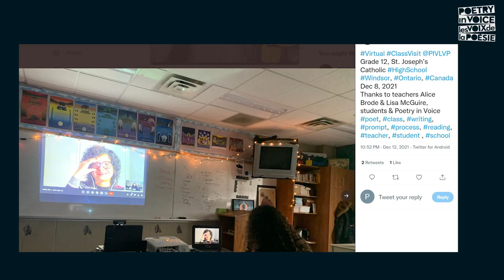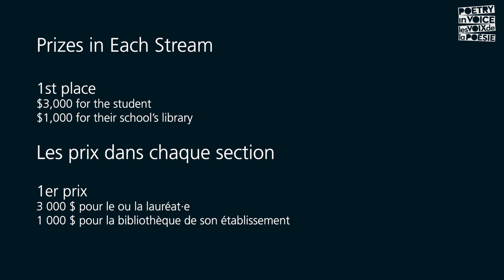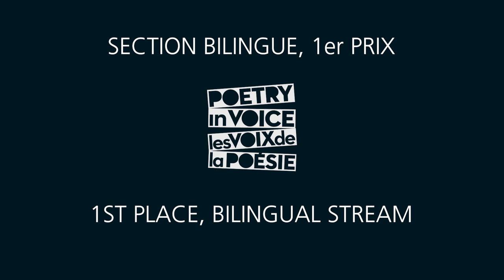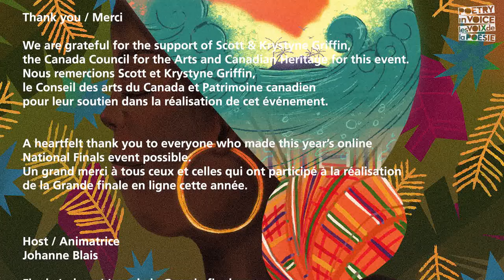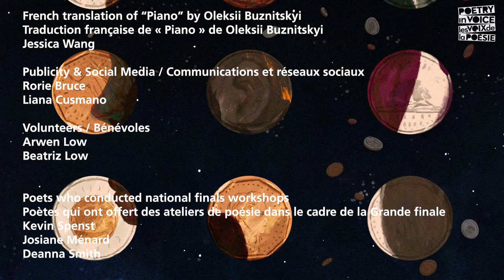2022 Online National Finals / La Grande finale en ligne 2022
Watch our most exciting event of the year, the Online National Finals where our 9 national finalists will recite poems for the top prize! Tune in on April 21 at 8pm to this page.

The National Finals will be hosted by former CBC Radio personality Johanne Blais and judged by a jury of celebrated poets: Michael Crummey, Fiona Tinwei Lam, and Brandon Wint for the English recitations; Laurie Bédard, Flavia Garcia and Baron Marc-André Lévesque for the French recitations.

National Finalists Prizes
Online national finalists will win the following cash prizes:
1st place: $3,000 for the student, $1,000 for poetry books for their school’s library
2nd place: $2,000 for the student, $500 for poetry books for their school’s library
3rd place: $1,000 for the student, $250 for poetry books for their school’s library

Assistez à notre événement le plus passionnant de l’année, la Grande finale en ligne, où nos neuf finalistes réciteront des poèmes et remporteront des prix ! Connectez-vous le jeudi 21 avril à 20 h sur cette page.

La Grande finale sera animée par Johanne Blais, ancienne animatrice de la radio de CBC, et un jury de poètes de renom évaluera les récitations : Laurie Bédard, Flavia Garcia et Baron Marc-André Lévesque pour les récitations en français ; Michael Crummey, Fiona Tinwei Lam, et Brandon Wint pour les récitations en anglais.

Prix des finalistes
1re place : 3 000 $ pour le ou la lauréat·e et 1 000 $ pour l’achat de livres de poésie par la bibliothèque de son établissement
2e place : 2 000 $ pour le ou la lauréat·e et 500 $ pour l’achat de livres de poésie par la bibliothèque de son établissement
3e place : 1 000 $ pour le ou la lauréat·e et 250 $ pour l’achat de livres de poésie par la bibliothèque de son établissement